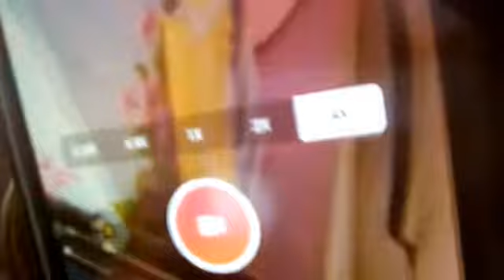Comment je fait des musical.ly 1 er